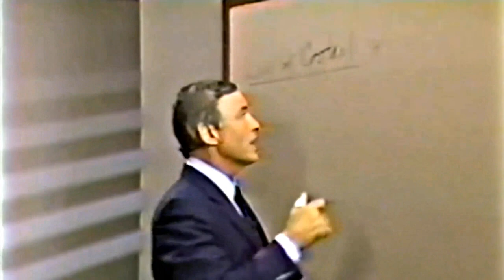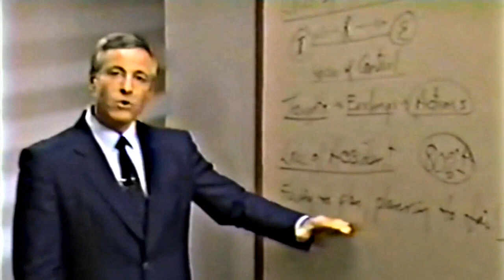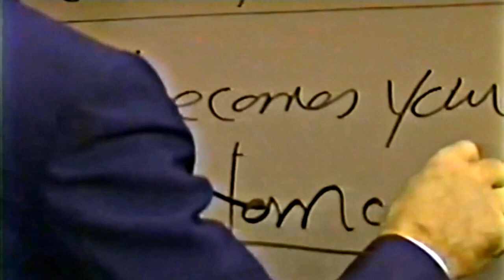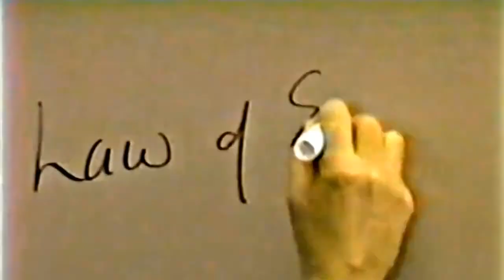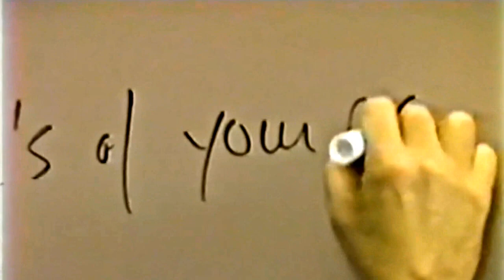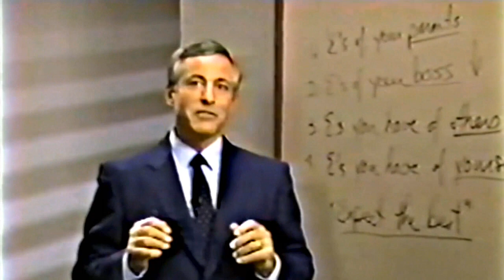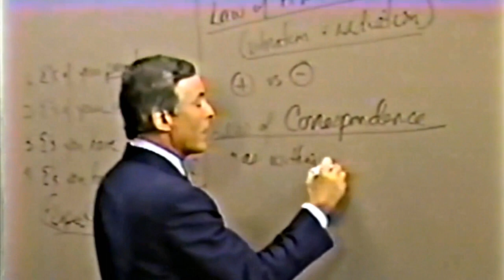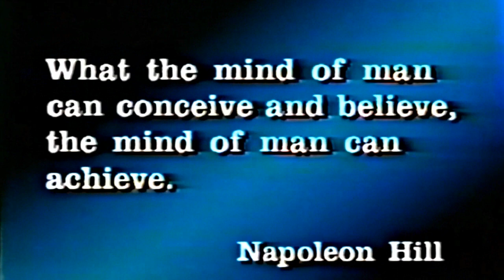Las 7 leyes mentales. Seminario Fenix (Parte 2) - Brian Tracy - Psicología del éxito.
🔥¿Quieres escuchar éste y otros audiolibros GRATIS por 30 días? Conoce AUDIBLE de AMAZON en este link 👇👇:

Este video es el segundo en la lista de búsqueda sobre "seminario fenix" y es la primera vez que se habla sobre "las 7 leyes mentales"

Sigue viendo nuestra Guía completa, para que alcances éxito en todos los aspectos de tu vida personal.

¿Qué es el Seminario de Fénix?

El SEMINARIO FENIX también es conocido como "Entrenamiento para el Máximo Rendimiento". Experiencia para cambiar tu vida. Más de 2 millones de personas de todo el mundo participaron en este excelente programa y se "cargaron" de nueva energía, entusiasmo y ganas de vivir.